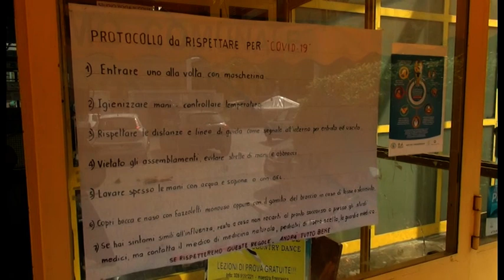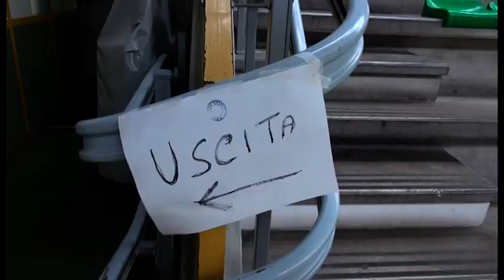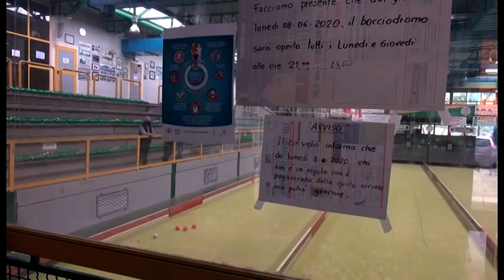Arezzo. Si torna a giocare a bocce dopo l'emergenza Covid